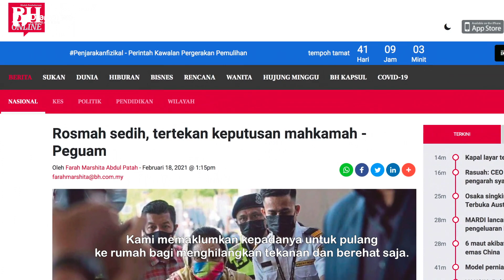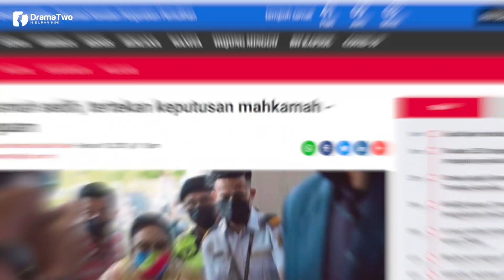MENGEJUTKAN! Peguam Dedah Rosmah Sedih & Terte̩kan Dengan Keputusan Mahkamah Ini?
Datin Seri Rosmah Mansor dilihat sedih dan terte̩kan dengan keputusan Mahkamah Tinggi di sini, hari ini.